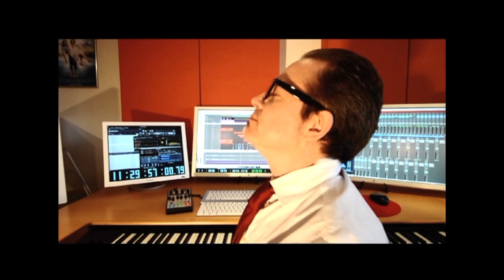The Minister | official music video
THE MINISTER (Der Minister). Official Music Video. Composed by Marcel Barsotti. Video Copyright by BAM music. Music from the Original Television Soundtrack DER MINISTER. Foto Copyright by SAT1 Media Group.